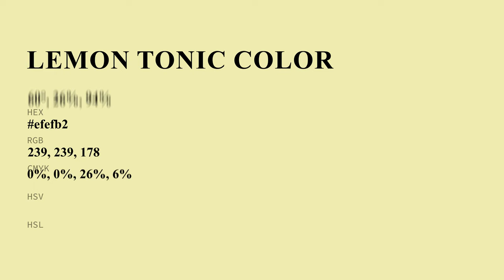Lemon Tonic color efefb2 hex Cool Yellow color efefb2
What color is Lemon Tonic ? efefb2 hex, Cool Yellow color efefb2

Hex efefb2 Color Code is also known as Lemon Tonic color

Hex efefb2 Color code in RGB color code model is created after adding 93.73% red color, 93.73% green color and 69.8% blue color.
Hex efefb2 Color code in CMYK color (process color) code model is generated after subtraction of 0% cyan, 0% magenta, 26% yellow, 06% black.